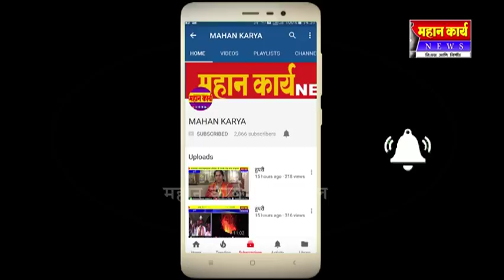सुळगांव येथे हरिनाम सप्ताहाची सांगता